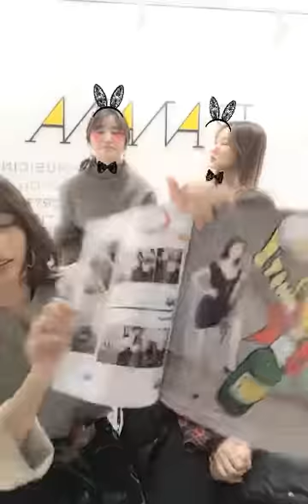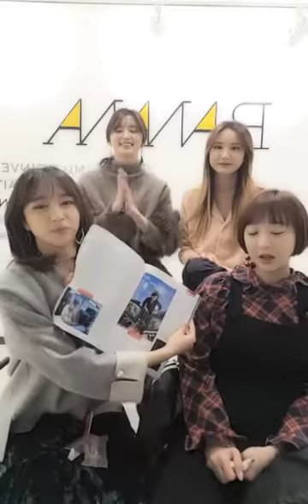【一直播】EXID 2017.01.21